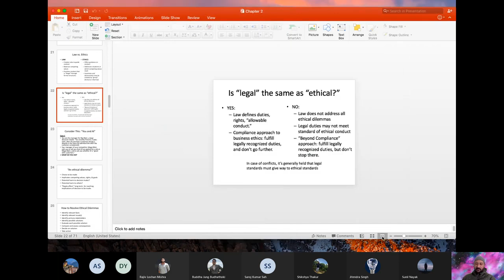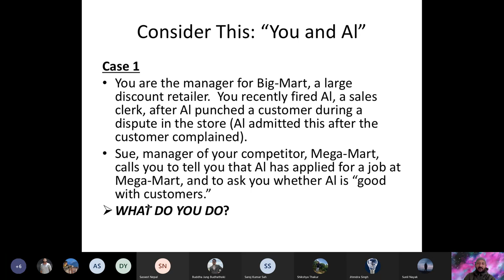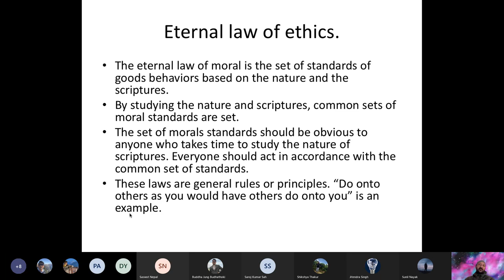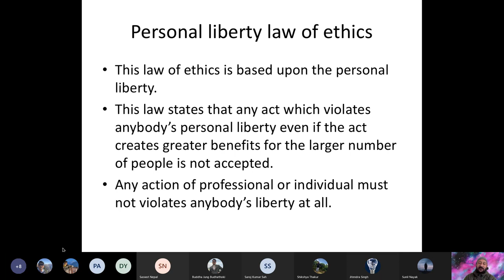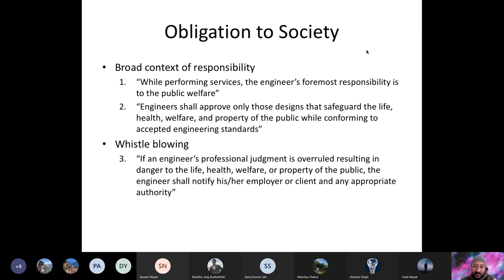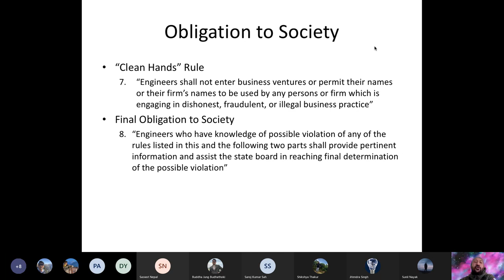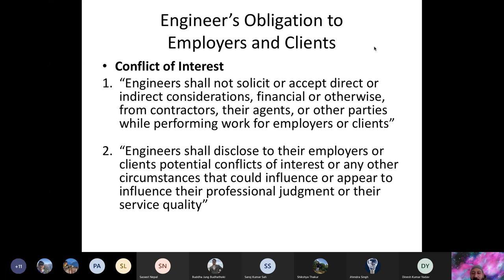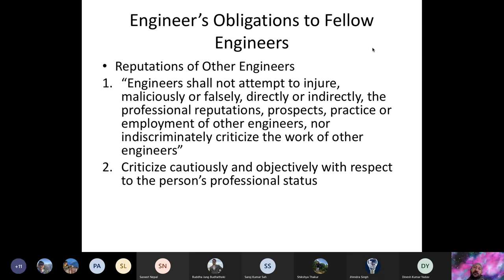Engineering Professional Practice || Chapter 2 part 2